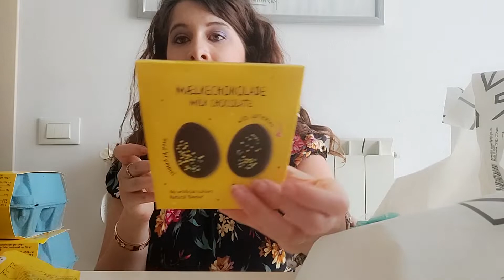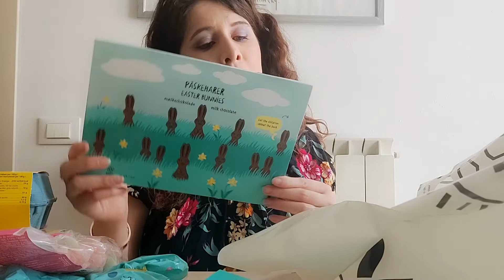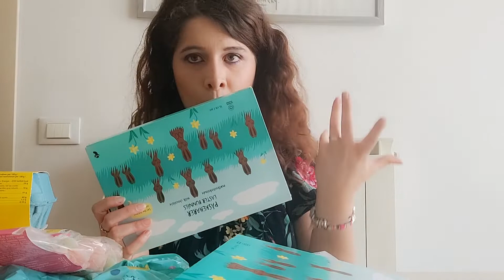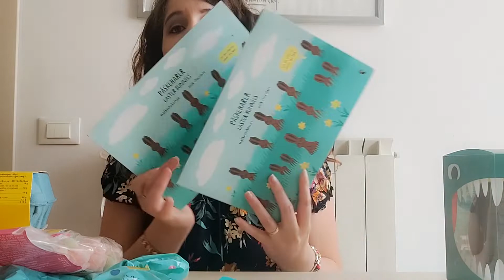MEGA MAGIC BOX FLYING TIGER CON TOO GOOD TO GO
Lascia un pollice in su per altri video come questo 👍 e commenta se stai leggendo qui!!

Alcune parti di questo video sono state registrate con il mio nuovo cellulare

Disponibile anche Viola